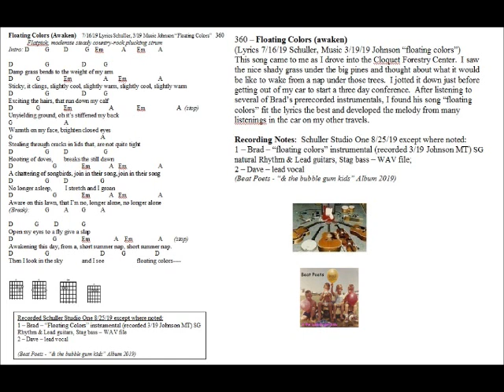360 Floating Colors awaken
360 – Floating Colors (awaken) (Lyrics 7/16/19 Schuller, Music 3/19/19 Johnson “floating colors”) This song came to me as I drove into the Cloquet Forestry Center.  I saw the nice shady grass under the big pines and thought about what it would be like to wake from a nap under those trees.  I jotted it down just before getting out of my car to start a three day conference.  After listening to several of Brad’s prerecorded instrumentals, I found his song “floating colors” fit the lyrics the best and developed the melody from many listenings in the car on my other travels.

Recording Notes:  Schuller Studio One 8/25/19 except where noted:

1 – Brad – “floating colors” instrumental (recorded 3/19 Johnson MT) SG natural Rhythm & Lead guitars, Stag bass – WAV file;
2 – Dave – lead vocal
(Beat Poets - “& the bubble gum kids” Album 2019)